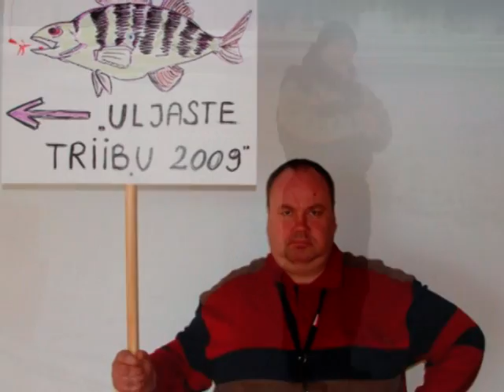uljaste klipp.mpg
Uljaste Triibu